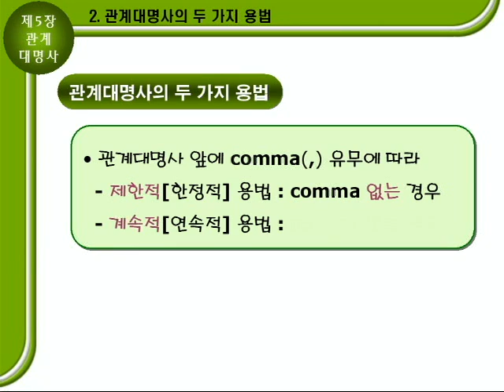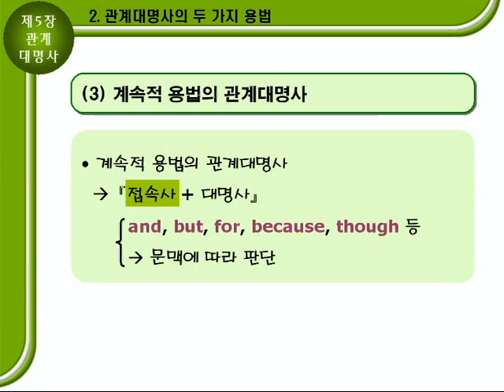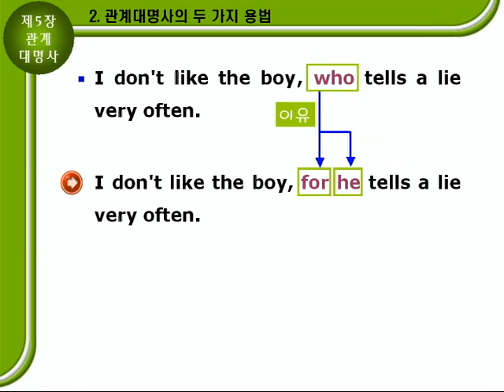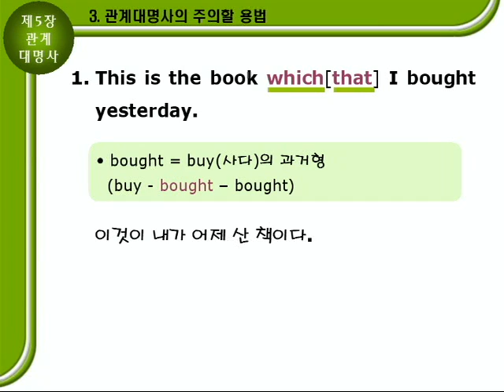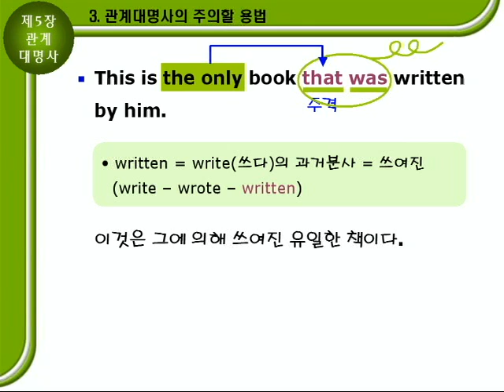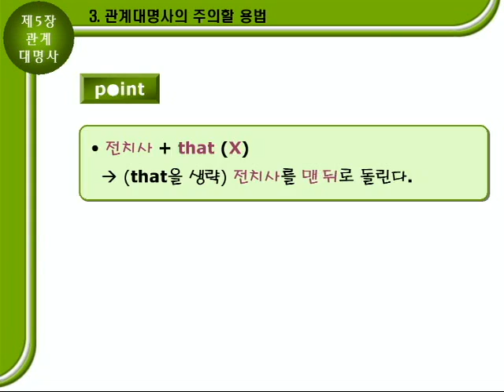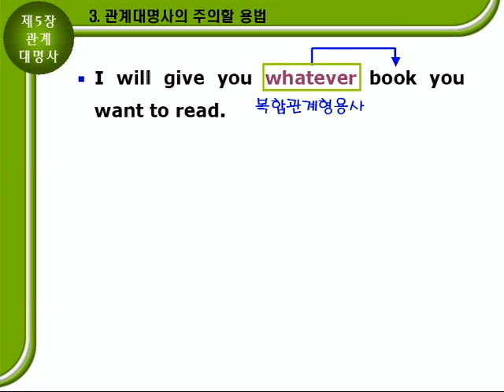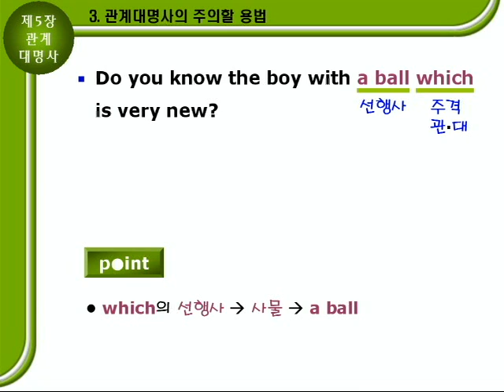기초영문법 2부05장 문법설명B